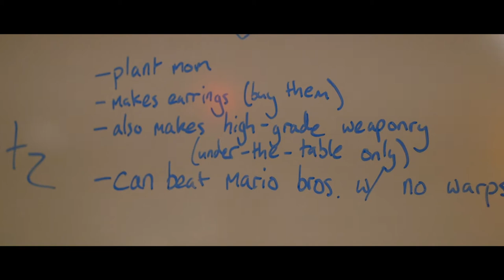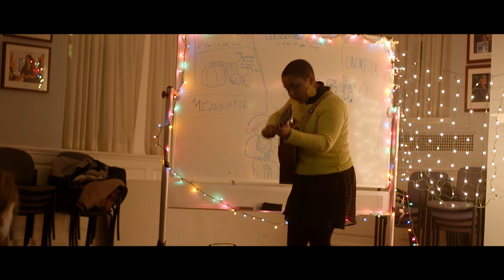Grace Givertz - "Not Your Girl" at Lesley University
Grace Givertz ripped a solo gig at Lesley University on November 30th 2017. The gig was Sidney Gish, Grace Givertz, and Lea Jaffe. This was widely regarded as a hot (and free) gig so get to 2 it next time!

With help from Kaera Wyse